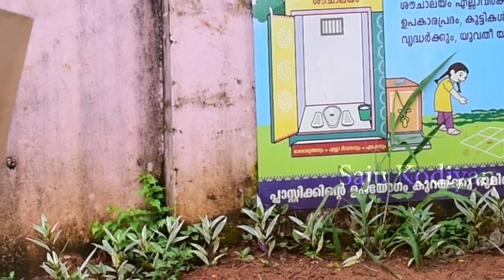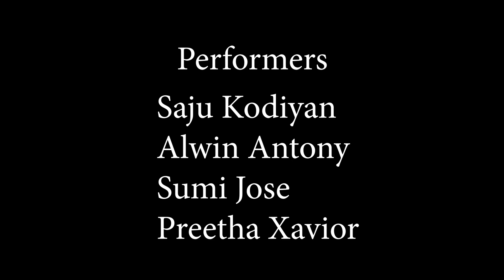ചേട്ടത്തി & ചേട്ടത്തി Matrimonial | Saju Kodiyan | Comedy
Presentator :-Saju Kodiyan,Smitha Jose,Preetha Xavior ,Alwin Antony
Camera & Editor:-Anjith Saju

por message me in insatgram

Press that bell icon so that you will recieve notification while I post new videos

Please  don’t reupload any of my videos ,strict actions would be taken if done so

You can buy the products that I use to film videos by pressing the link given below

My camera:-
Nikon DSLR camera single lens
Nikon DSLR camera dual lens

My mic:-
Boya mic

My shooting Accesaries:-
Ring light

My smart devices:-

Smart light

Echo dot

My other devices:-

Oppo f9 pro